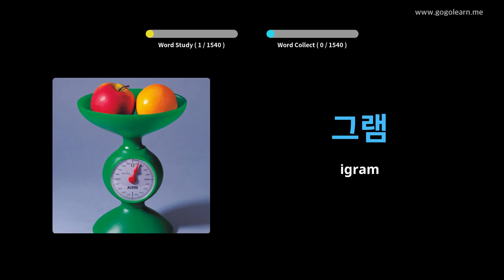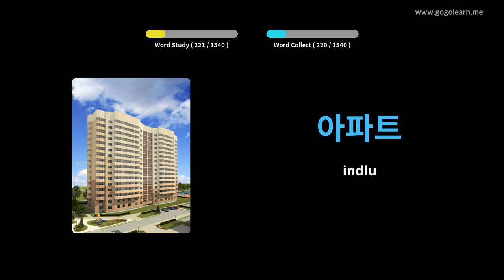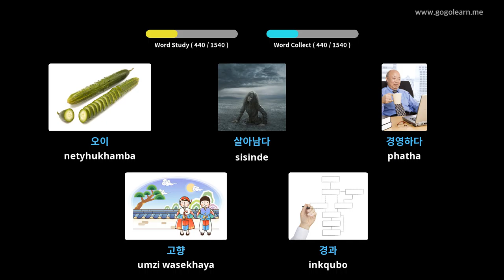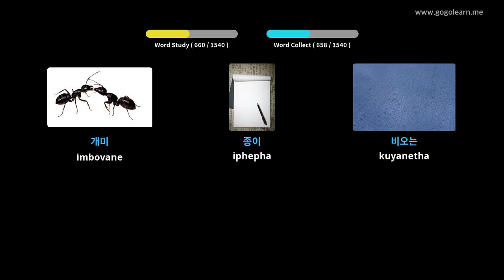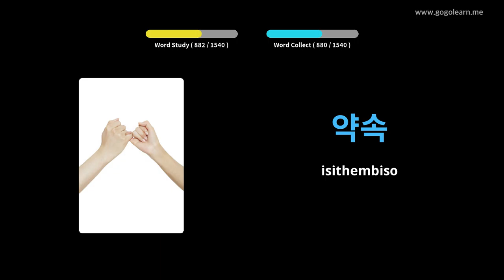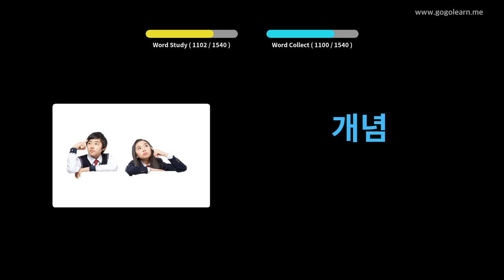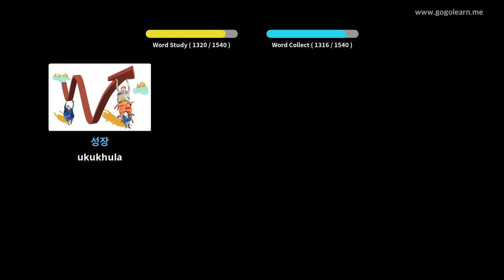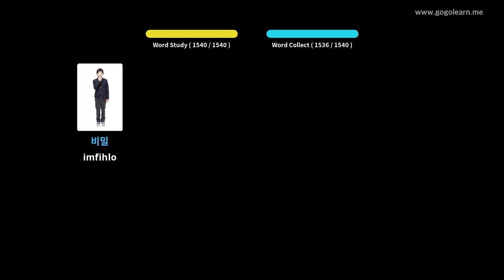Isigama saseKorea esisisiseko | Golearn